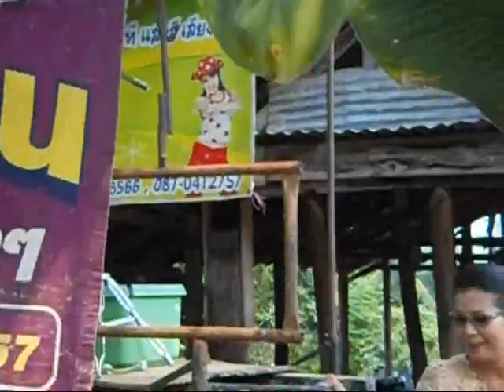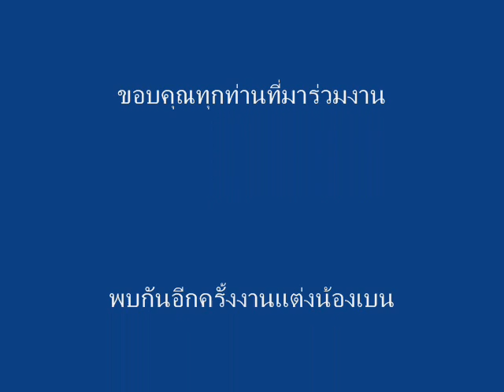Wedding น้องบิว+อ้ายหน่อง 3